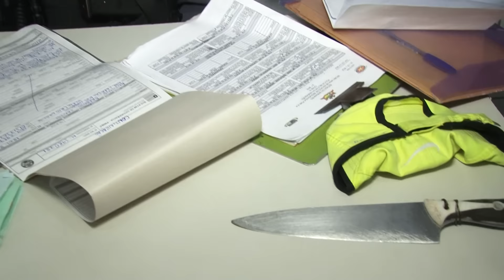PRISÃO ROUBO MOTO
Claudiomar Costa Sales foi preso na noite desta quinta-feira(13), após roubar uma moto no último dia 23 de junho.
A vítima reconheceu o suspeito e comunicou a polícia.